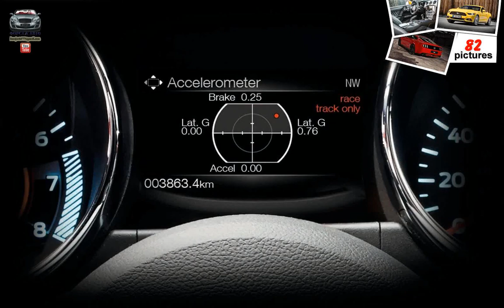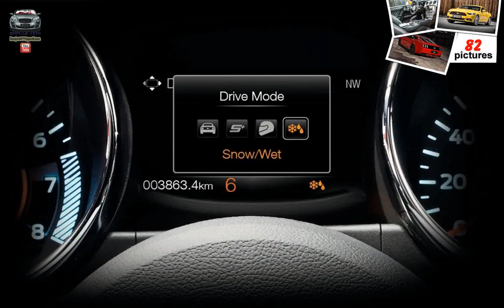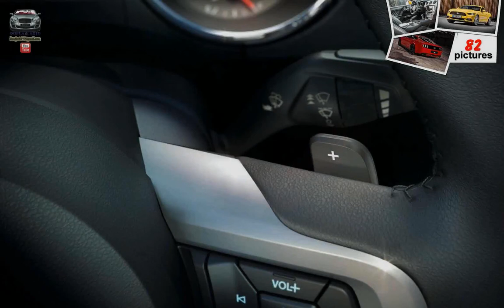Ford Mustang [EU] ( 2015 )